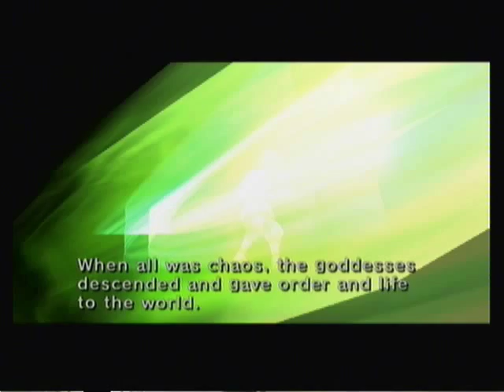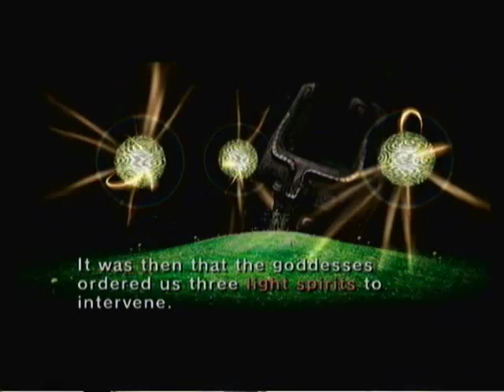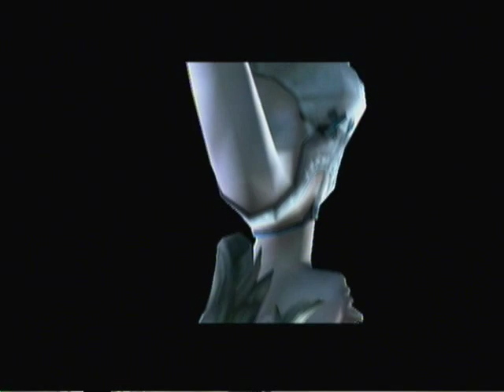The Legend of Zelda Twilight Princess walkthrough part 38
Episode 38: The Legend

That's a weird cutscene.